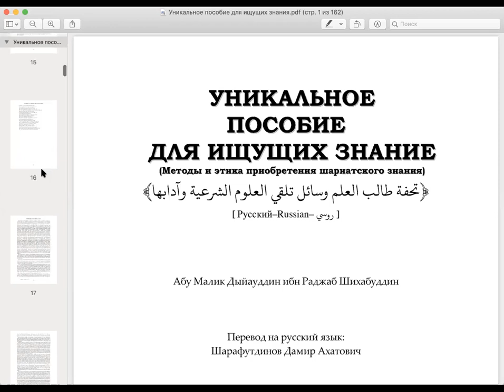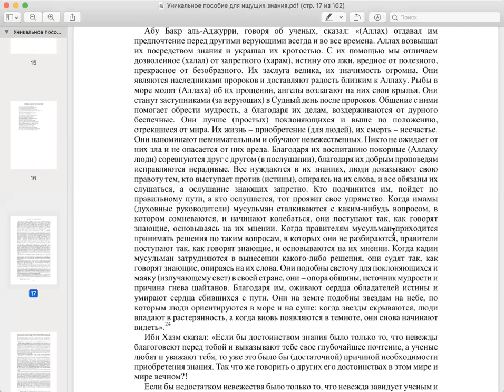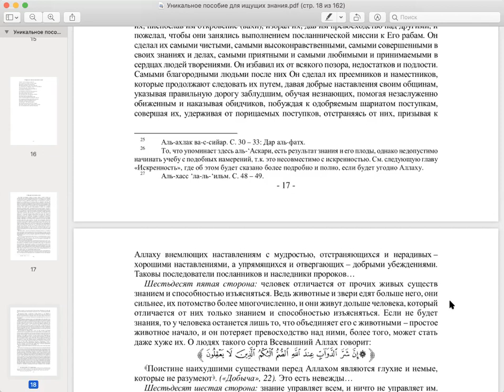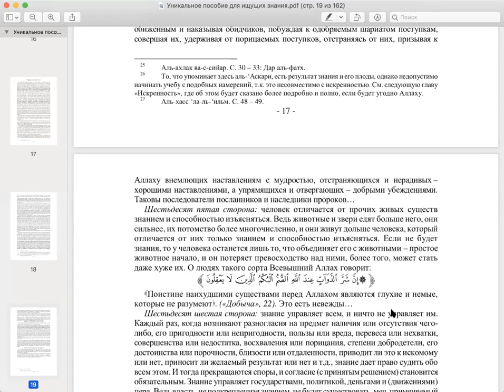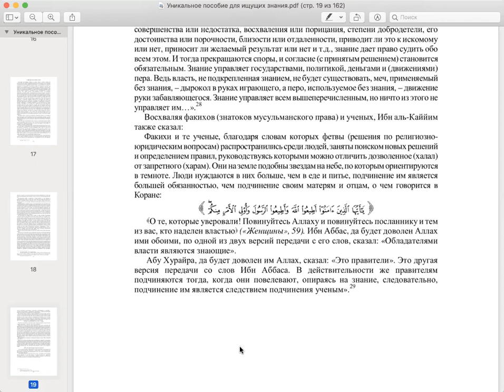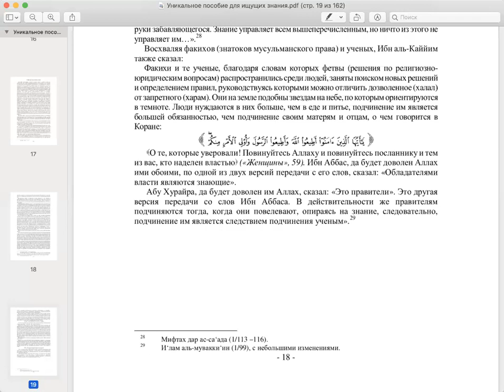Уникальное пособие требующего знания_лекция_4